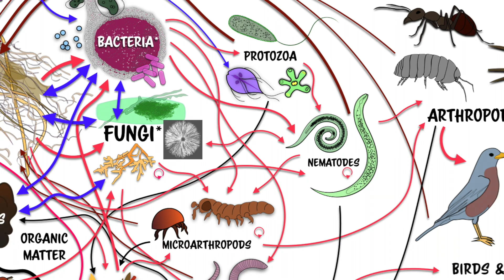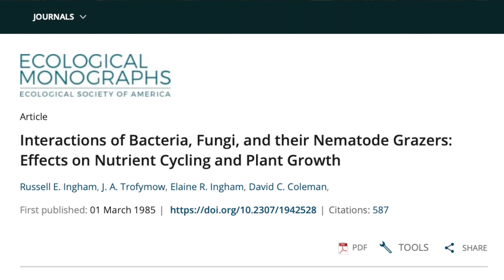The Origins of Compost | Dr. Elaine Ingham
The Origins of Compost with world-renowned soil and compost expert Dr. Elaine Ingham - Get the backstory on ALL Compost from one of the original researchers in the field!!

Learn More w/over 70 other teachers in
The Advanced Permaculture Student Online -